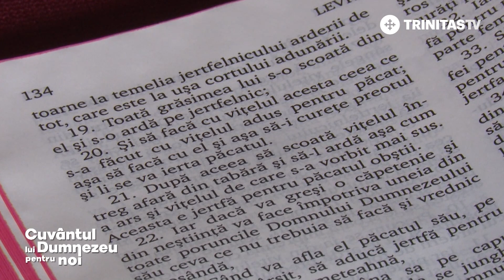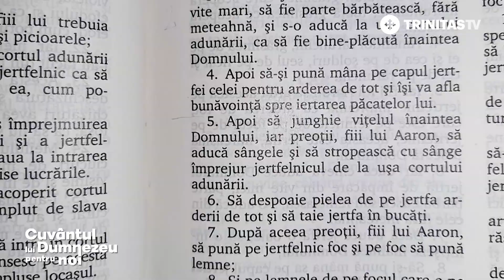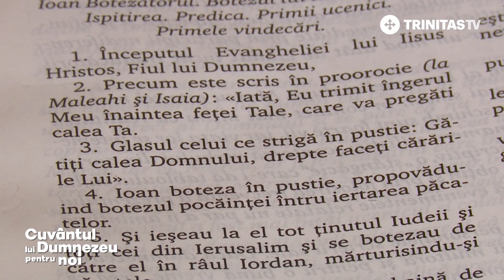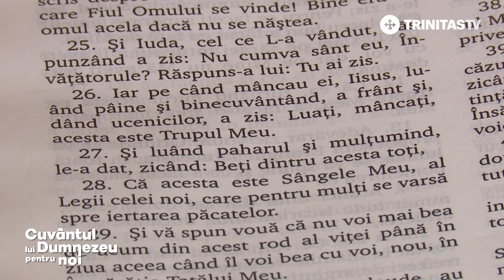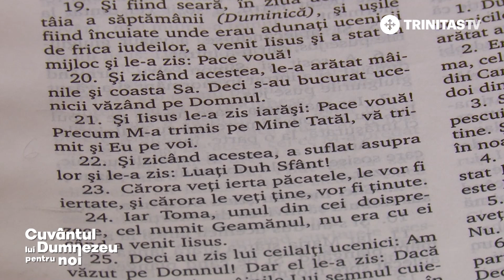Iertarea păcatelor. Jertfele Vechiului Testament și sângele lui Hristos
📖 Toți oameni caută într-un fel sau altul ștergerea păcatelor și a urmărilor acestora. Pentru noi creștinii, absolvirea a venit prin Hristos, Care „a fost străpuns pentru păcatele nostre”, așa cum spune Isaia, și prin „ale Cărui răni, toți ne-am vindecat”.

🔵 Ce să facem pentru a ne fi iertate păcatele?
🔵 Dacă jertfa lui Hristos ne-a dăruit iertare, de ce mai este nevoie de pocăință și mărturisire?
🔵 Cum de are putere preotul să dezlege păcatele, de vreme ce și el este om, ca fiecare dintre noi?

🎥 Aflăm răspuns la aceste întrebări și la multe altele, împreună cu invitatul ediției din această săptămână, Diac. Conf. Univ. Dr. Alexandru MIHĂILĂ.